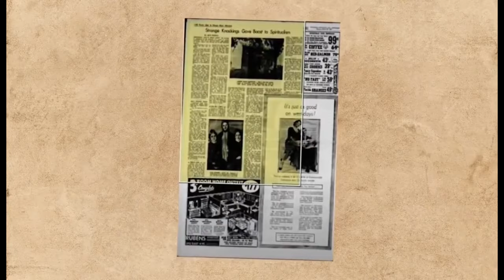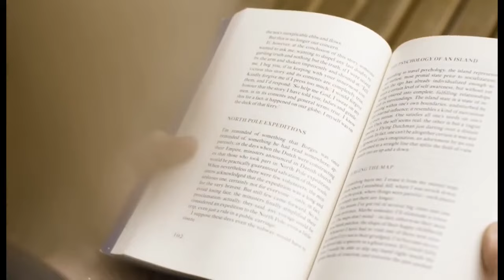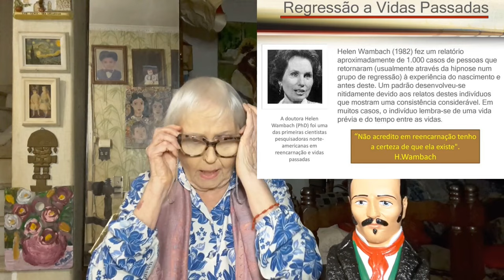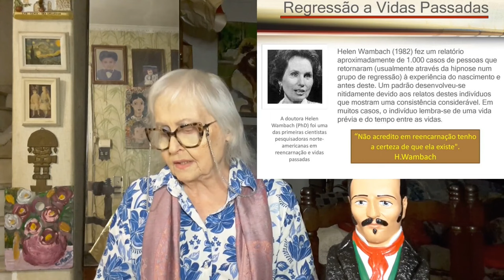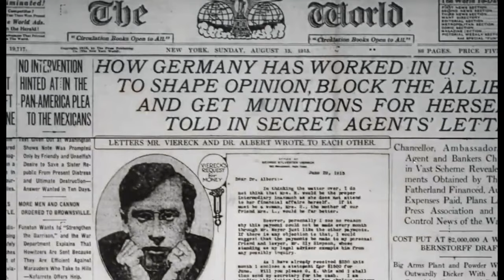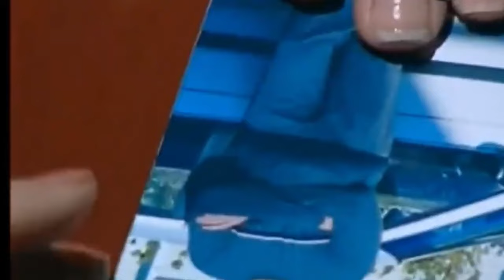"Chico Xavier tinha todos tipos de mediunidade!" explicações da amiga e médium Marilusa Vasconcellos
MEDIUNIDADE
Marilusa Moreira Vasconcellos  03/04/2024
Vídeo feito em homenagem ao 104º Natalício de Chico Xavier